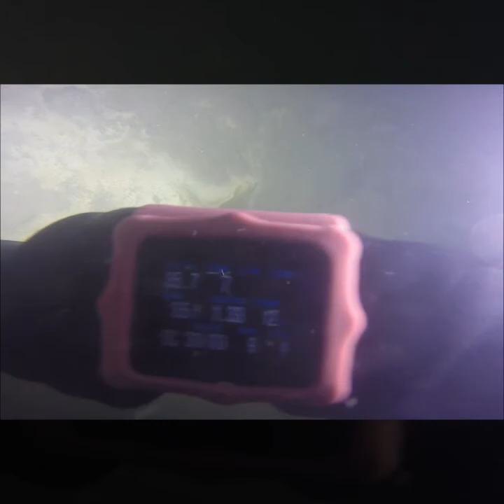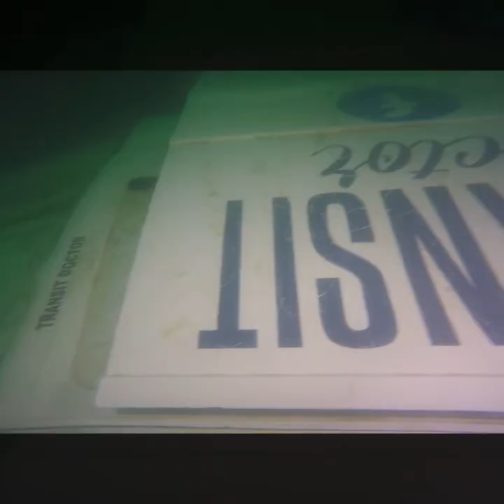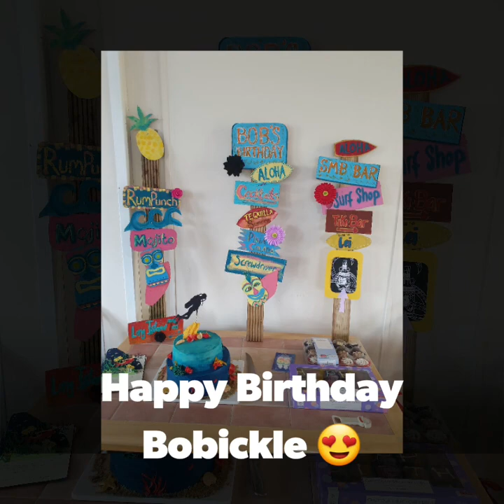Tec n Rec wkend July 2020